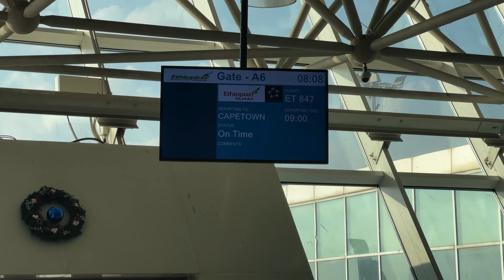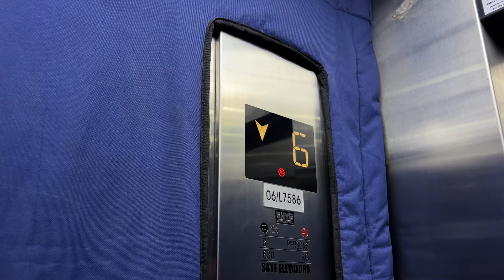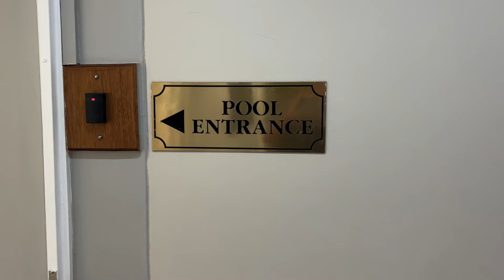La mia NUOVA CASA a CAPE TOWN 🇿🇦 🏠 | Home Tour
La mia NUOVA CASA a CAPE TOWN (Città del Capo) 🇿🇦

Benvenuti nella seconda puntata di questa nuova serie di video chiamata EXPAT - Espatriato in cui vi racconterò com'è vivere in alcune parti del mondo, in questa prima parte vi racconterò il Sudafrica e in questo video vi mostrerò la nostra nuova casa qui.

Sono stato a Cape Town 1 anno e mezzo fa in vacanza e me ne sono totalmente innamorato, soprattuto della parte costiera della città (Sea Point e Camp's Bay in particolare) e quindi nell'ultimo periodo insieme alla mia compagna abbiamo valutato seriamente il trasferimento e ora siamo qui, a Città del Capo, nella nostra casina.

Come tanti di voi sanno io nella vita faccio il Videomaker e il content Creator e quindi non è stato facile prendere questa decisione, anche perchè per me è un salto nel vuoto ma era arrivato il momento di rischiare.

Se volete vedere maggiori info sulla mia permanenza qui a Cape Town vi consiglio di seguirmi su instagram e tiktok dove condividerò alcuni contenuti inediti:

Qui sotto ti lascio alcuni link utili per iniziare da subito a lavorare al meglio

Mi chiamo nicola e dal 2017 faccio il Videomaker e il Content Creator a tempo pieno.

In questo canale ti parlerò di videomaking e fotografia cercando di raccontare il mio percorso per trasformare la mia passione nel mio lavoro.

Capitoli:

1) Nelle puntate precedenti: 00:00
2) La mia nuova casa a Cape Town: 00:09
3) Home Tour: 00:32
4) La nostra piscina: 03:58
5) Il tramonto sotto casa: 05:22
6) Quanto costa l'affitto a Cape Town (Città del Capo): 05:58